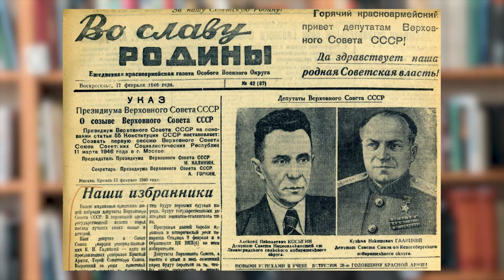Государственный план строительства Калининградской области 1947 года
История Калининградской области

Ситуация в Калининградской области в первые годы после окончания Второй мировой войны.
Диалог между местным самоуправлением и советским правительством в лице И.В. Сталина и А.Н. Косыгина.
Лектор:
Костяшов Юрий Владимирович - доктор исторических наук, профессор Института гуманитарных наук  БФУ им. И. Канта